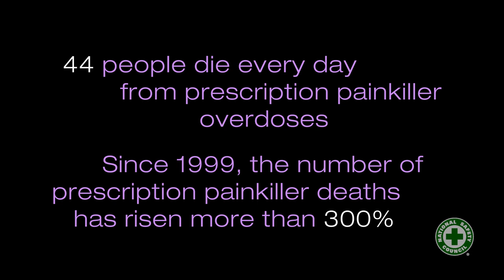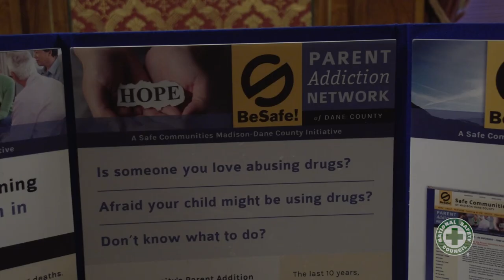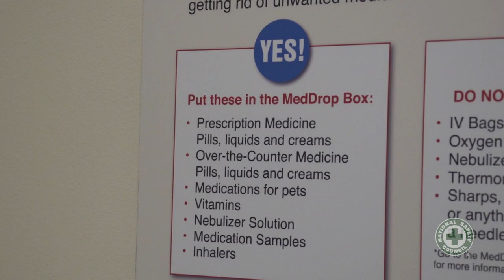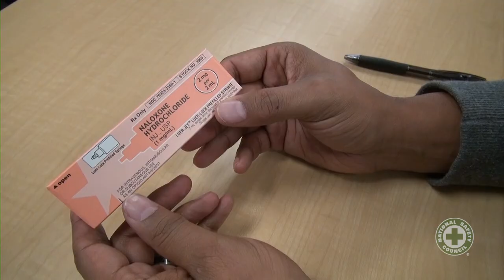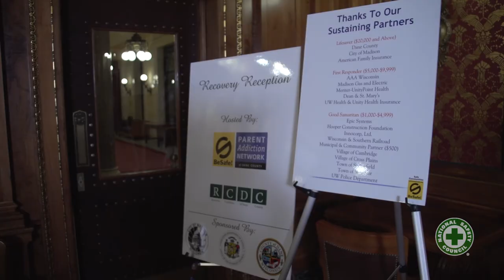A National Safety Council Safe Community in Action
Forty-four people die every day from prescription painkiller overdoses. Watch this coordinated response to stop drug overdose in Madison, Wisconsin.